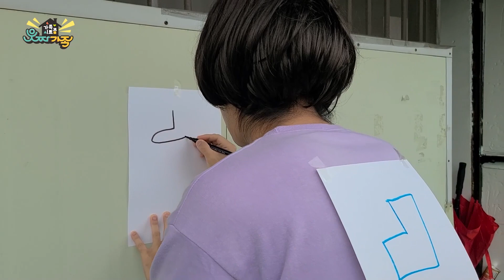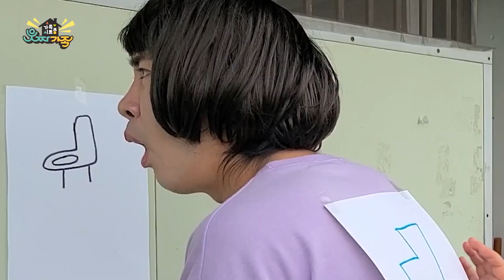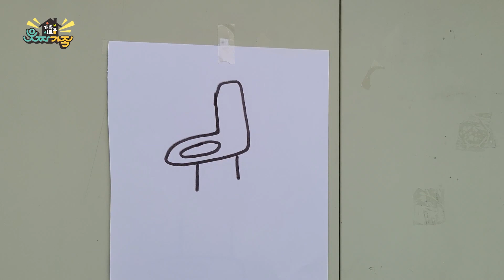등그림 그리기 l 변기에 앉아서 밥을 먹는다고?ㅋㅋㅋㅋ등그림그리기가 위험한 이유![웃짜시트콤]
이번영상은 웃둥이들이 많이 좋아해 주셨던
등그림그리기를 영상으로 만들어봤답니다🔥🔥
과연 등그림 그리기가 위험한 이유는 뭘까~~~요!!